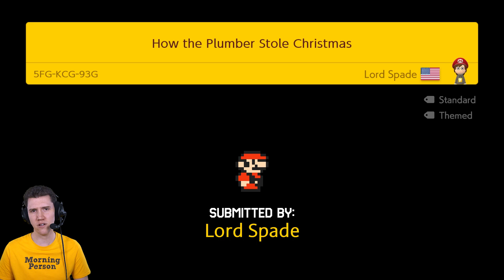How the Plumber Stole Christmas | Morning Mario #829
Breaking and entering, slaughtering residents and stealing their valuables... Grinch? Oh no, no, this is Mario.

Morning Mario is a series dedicated to Super Mario Maker 2 for the Nintendo Switch! Submit your levels to the Morning Mario website, or use the site to find fun new levels to play! Every weekday at 6am Eastern, I'll play the highest-rated level we've received. Can you set a world record that I just can't beat?